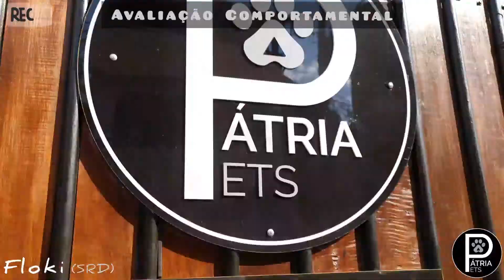Avaliação Comportamental - Nome: Floki - SRD - Tutor: